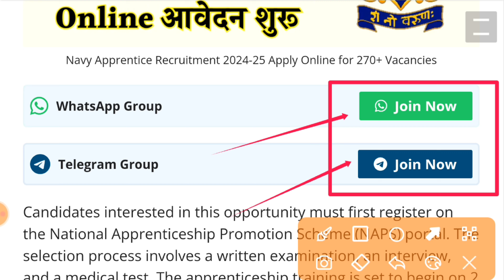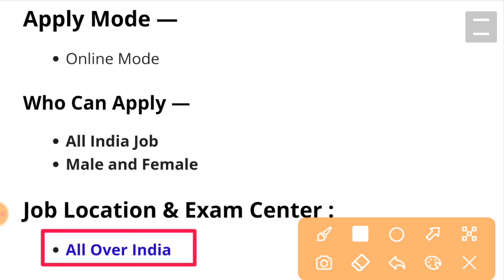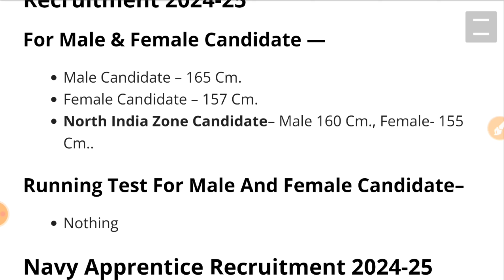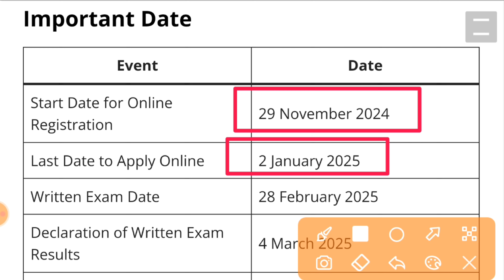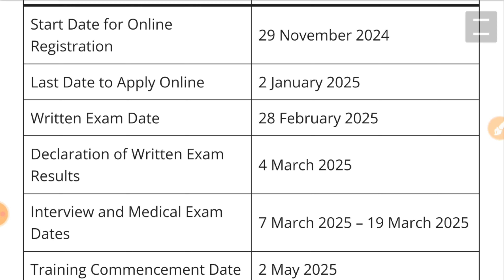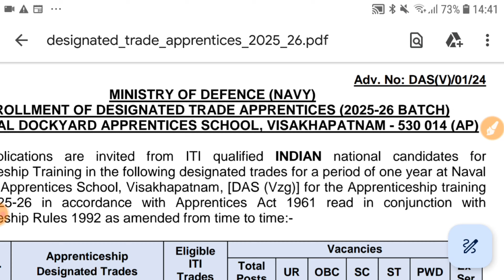NAVY Rally Recruitment 2024 Notification | NAVY New Vacancy 2025 | Bharti December Jobs | 10th Pass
NAVY Rally Recruitment 2024 Notification | NAVY New Vacancy 2025 | Bharti December Jobs 2024 | 10th Pass

NAVY Vacancy 2024 December job
NAVY December Jobs 2024
NAVY 2024 December Jobs
NAVY Notification 2024
December Jobs in NAVY

NAVY Recruitment 2024 December Jobs
NAVY Recruitment 2024 Short Notice

About This Video:
Navy Apprentice Recruitment 2024-25 Apply Online for 270+ Vacancies
Navy Apprentice Recruitment 2024-25 Apply Online: The Naval Dockyard Apprentices School (DAS), Visakhapatnam, under the Ministry of Defence (Navy), invites applications from ITI-qualified Indian candidates for Apprenticeship Training 2025-26.
Candidates interested in this opportunity must first register on the National Apprenticeship Promotion Scheme (NAPS) portal. The selection process involves a written examination, an interview, and a medical test. The apprenticeship training is set to begin on 2 May 2025, with the written examination scheduled for 28 February 2025. The deadline to submit applications is 2 January 2025.